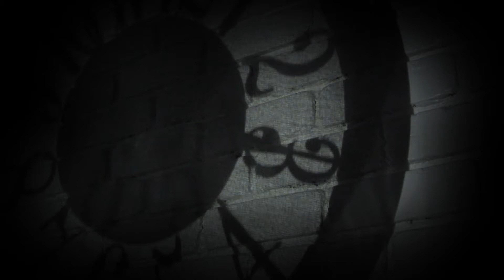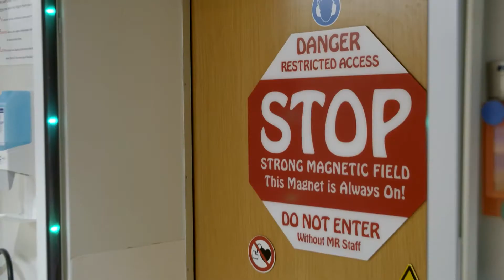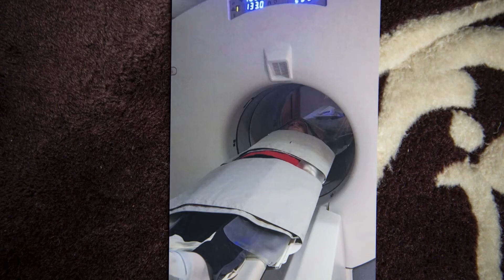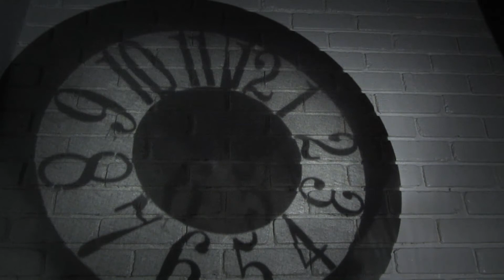St. Jude Survivor Reid | Then & Now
In 2015, Reid was diagnosed with rhabdomyosarcoma at St. Jude Children's Research Hospital. Now cancer free, he stays involved with St. Jude by attending events that help raise awareness for the hospital. One of the events being World Golf Championships- FedEx St. Jude Invitational.

ABOUT ST. JUDE YOUTUBE CHANNEL:
The St. Jude Children’s Research Hospital Channel is dedicated to being your one-stop hub of real-life patient stories, cutting-edge research and inspirational spotlights featuring your favorite artists, stars and gamers who support St. Jude.